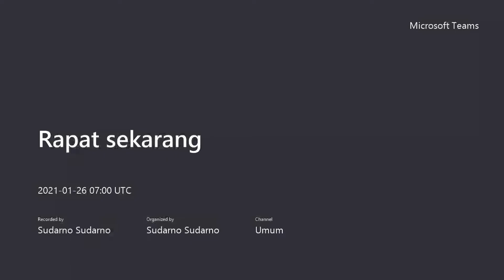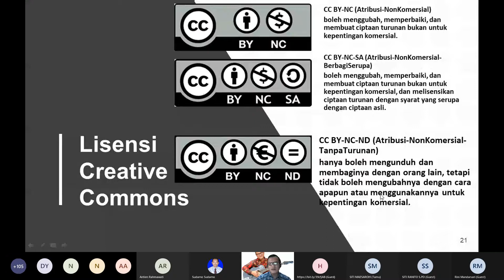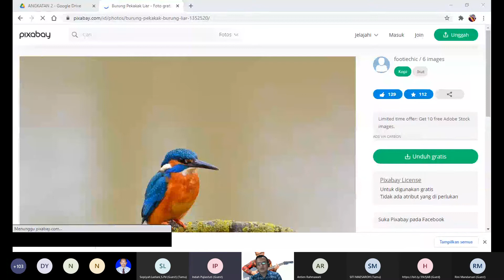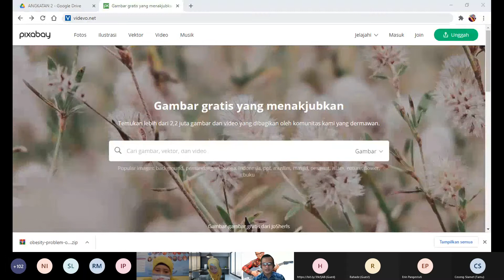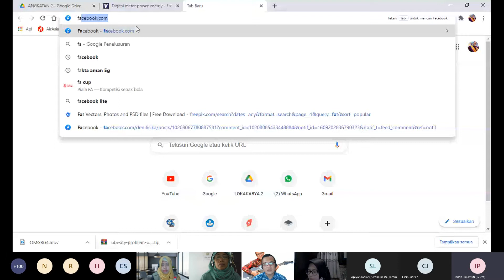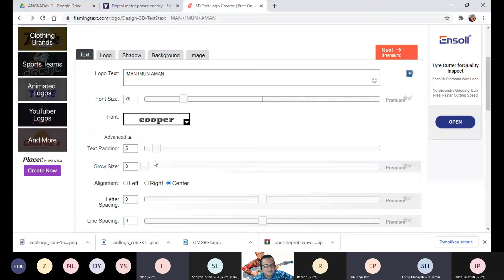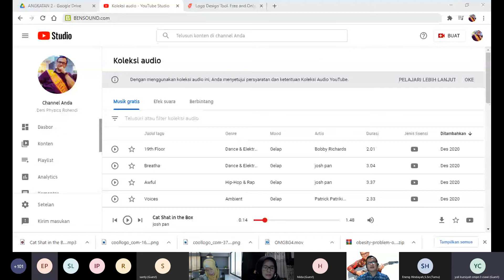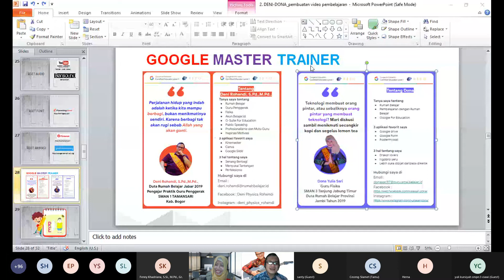Lanjutan recording Selasa 26 Januari 2021